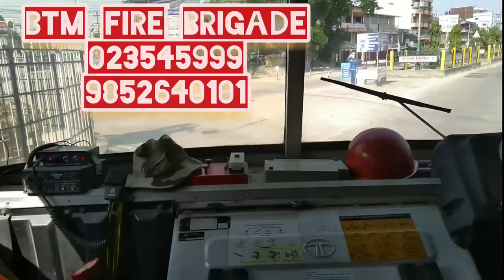Btm fire brigade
२०७६/१२/२२ गतेका दिन मेची नगरपालिका -१३मा स्थानीय हरि न्याैपाने काे घर अगाडि राखेकाे परालकाे कुनिउ मा अचानक अागाे लागि भएको हुदा परालकाे कुनिउ नष्ट भएको छ । साे अागाे बिर्तामोड दमकल र स्थानीय  काे सहयाेगमा नियन्त्रण गरिएको छ।